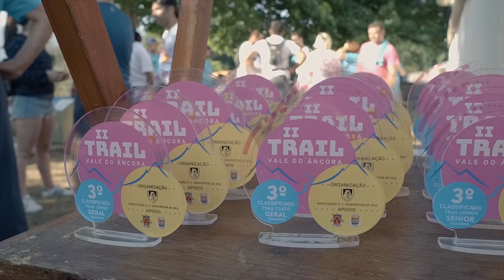II Trail Vale do Âncora